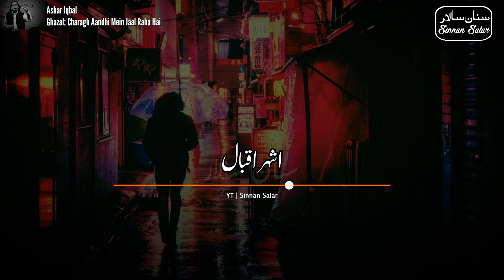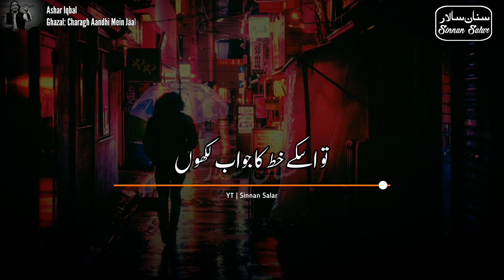Ashar Iqbal Poetry | Ghazal - Old Mushaira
Ghazal - Ashar Iqbal - Latest Mushaira
Ye Baat Alag Hai K Tum Na Bad Lo
Magar Zamana Badal Raha Hai
Gulab Pathar Peh Khel Rahein Hain
Charagh Andhi Mein Jaal Raha Hai
Best Poetry is below:

Clips Used in this video: Pixabay
Voice Credits: Jaun Elia